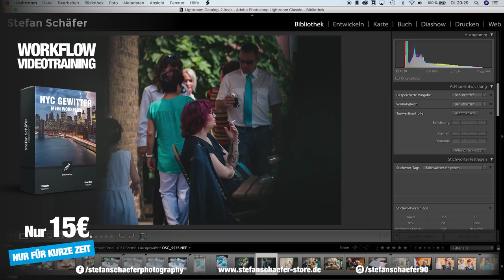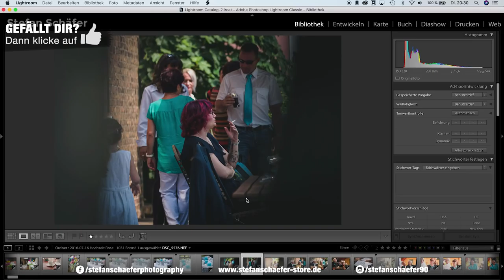SCHNELLER FOTOS IN LGHTROOM AUSWÄHLEN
Fotos in LR auswählen ist sehr zeitintensiv. Mit einem kleinen Trick geht es schneller!